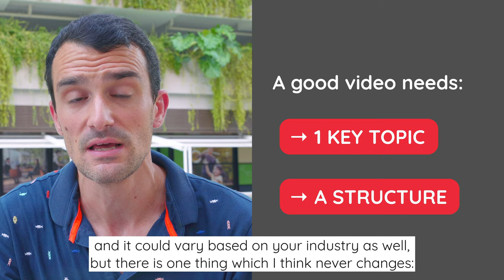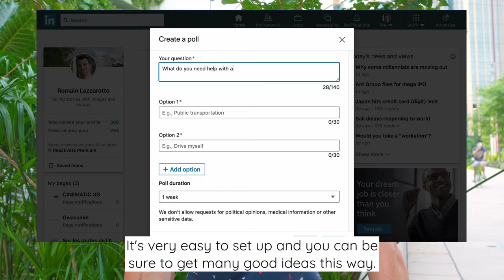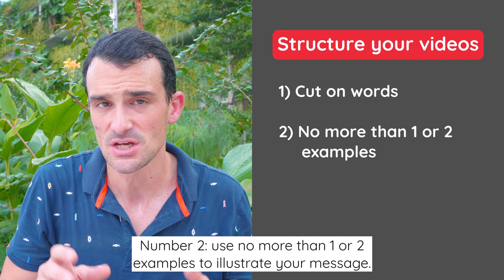VLOG #6: How to define the topics and structure of your business videos